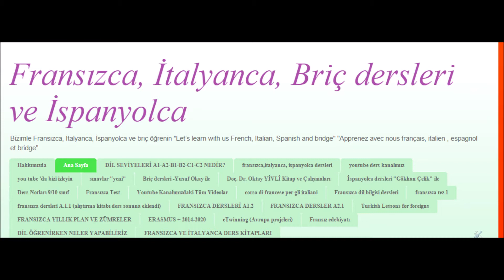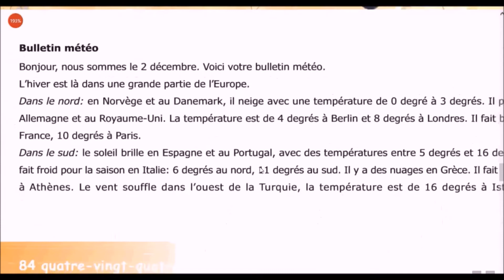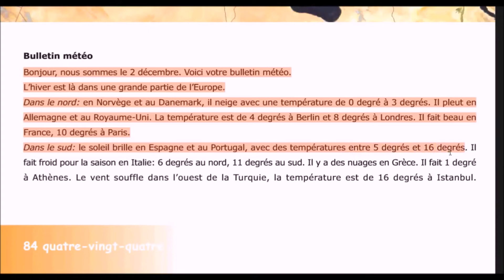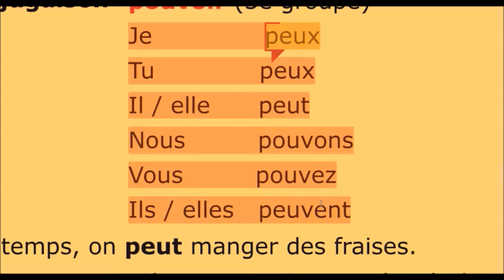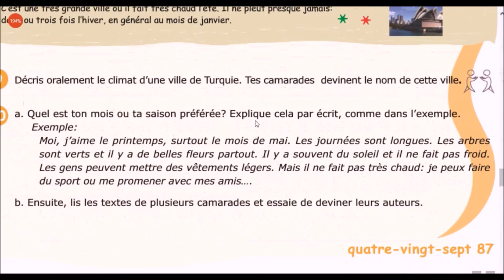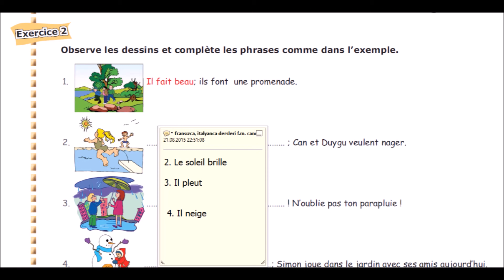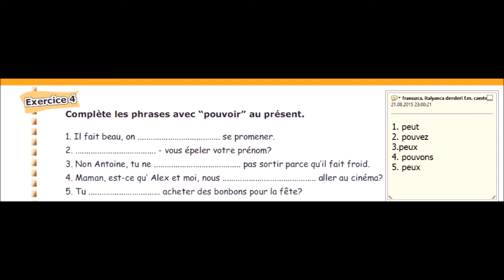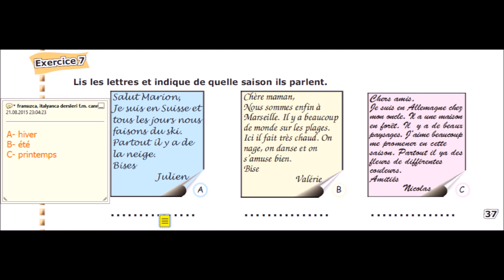fransızca ders 15 alıştırma 15 "Quel temps fait- il ?"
Fatih Mehmet Canıtez profesyonel Fransızca, italyanca öğretmenidir. Eğer Fransızcayı ve italyancayı daha etkin kullanımını İnternet Teknolojisi ile öğrenmek istersen bu doğru yerdesin.

Ücretsiz Fransızca Derslerimizi blog sayfamızdanda takip edebilirsiniz.